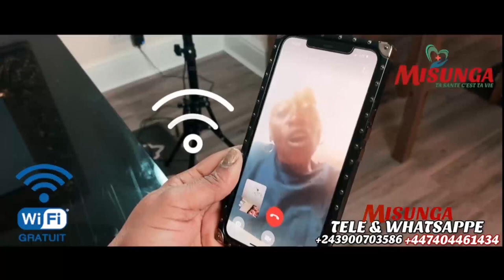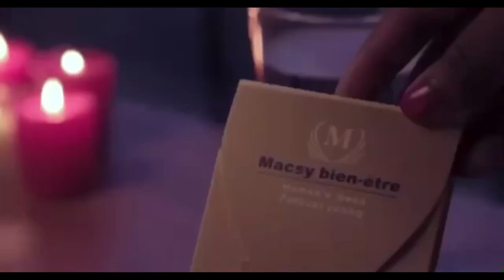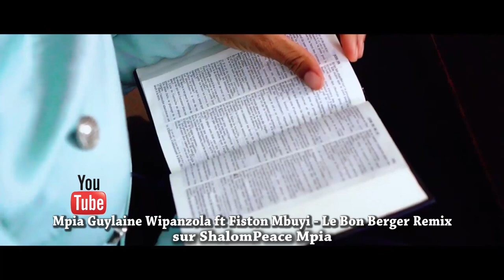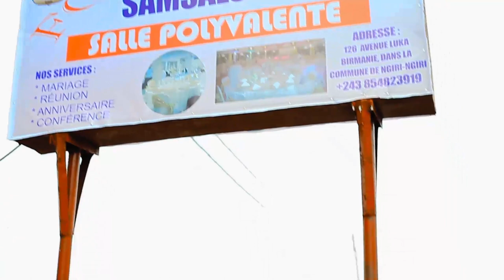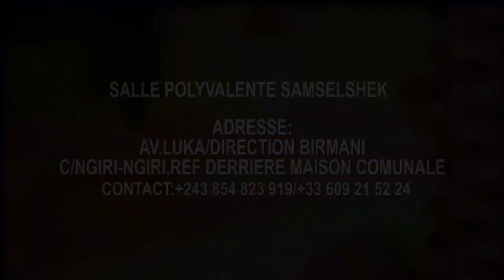BOMB:MAÏKA MUNAN FAIT DES RÉVÉLATIONS GRAVE SUR FALLY ET FERRE,ENFIN LE SECRET EST EXPOSÉ SANS CRAIN